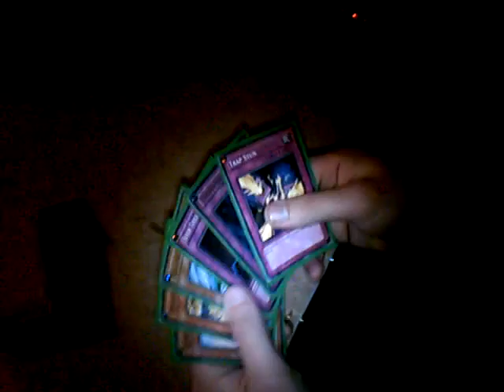Quickdraw Dandy Warrior vs Blackwing Opening Hands Halloween Tournament Qualifier Duel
Halloween Tournament Qualifier Duel Opening Hands of Quickdraw Dandy Warrior (Gavin aka Kimosabi_Gavin) vs Blackwing (Nick)